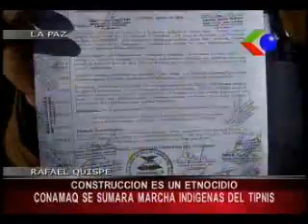Guaraníes y CONAMAQ se suman en apoyo al TIPNIS